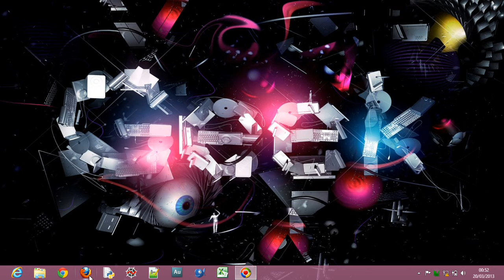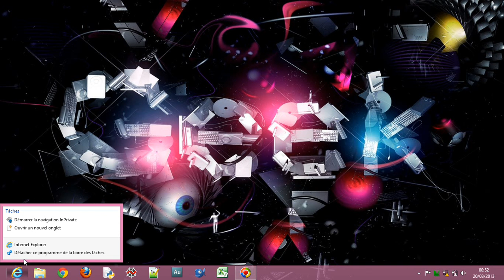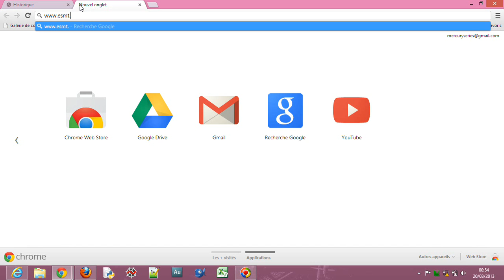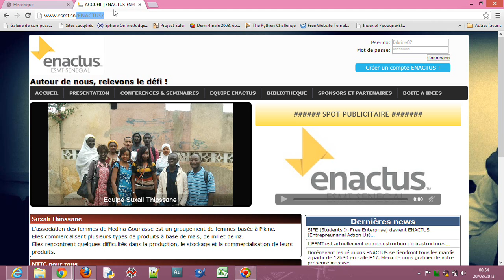DIVERS - 2 - Ouvrez une navigation privée avec Internet Explorer, Mozilla Firefox, Google Chrome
Ouvrez une session avec votre navigateur internet favori sans laisser de traces !